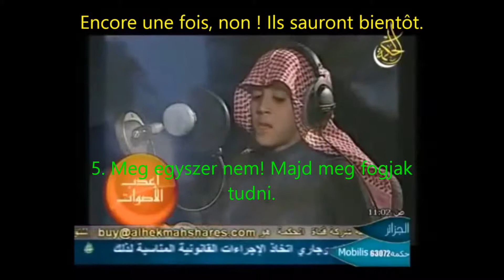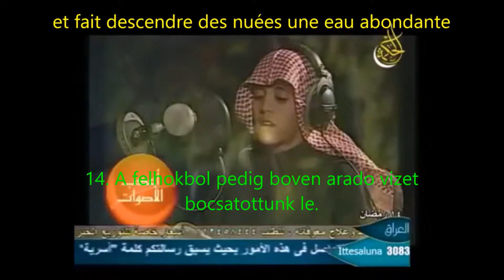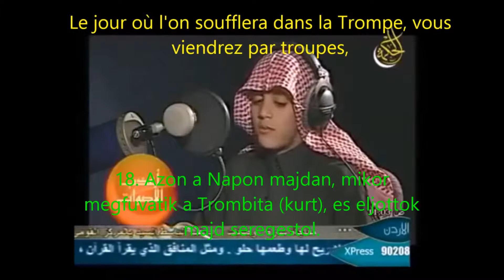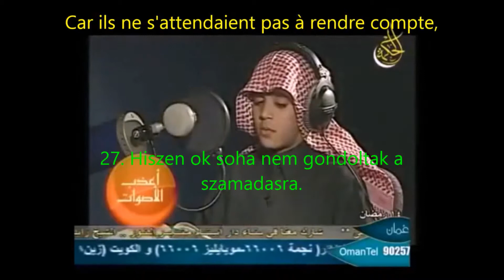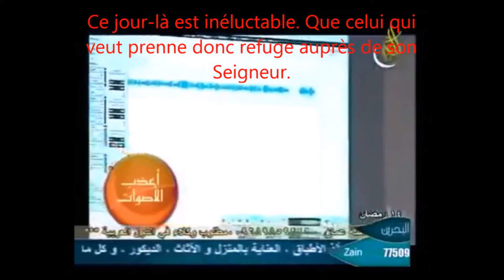Szeretem Korán ( magyar )